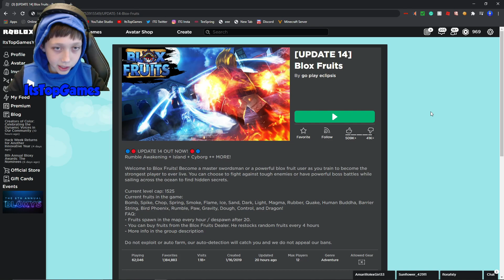[COOL!] ALL WORKING CODES! BLOX FRUITS! | Roblox Blox Fruits!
[COOL!] ALL WORKING CODES! BLOX FRUITS! | Roblox Blox Fruits! | Hey, Everyone! In This Video, I'll Be Showing You All Some Awesome Codes For Roblox Blox Fruits! I Was Short On Time So I Made It Kinda Quick! Hope You Still Enjoy It!